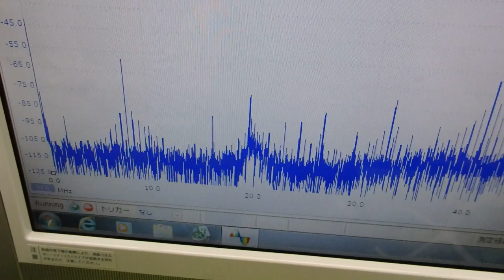超音波と表面弾性波（オリジナル超音波システムの開発技術） ultrasonic-labo